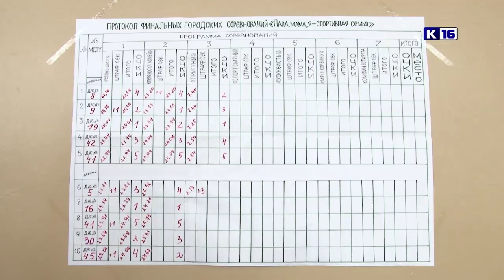«Папа, мама, я – спортивная семья». Финал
В спорткомплексе «Юниор» прошли финальные состязания городского конкурса «Папа, мама, я - спортивная семья». В эстафете приняли участие воспитанники детских садов и их родители.